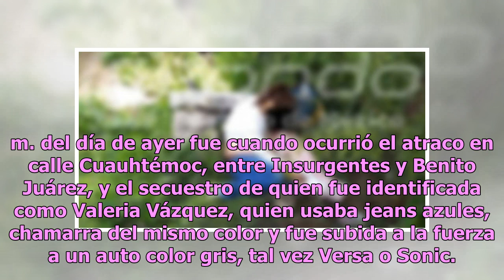Inocente robo termina en levantón de adolescente y conmociona a todos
Hace poco trascendió en distintos medios de comunicación la lamentable noticia de que varios sujetos armados ingresaron a robar a un local de venta de tapicería. De acuerdo con los primeros reportes, los hombres en cuestión amarraron a varias mujeres y decidieron secuestrar a Valeria Vázquez Olmedo,...